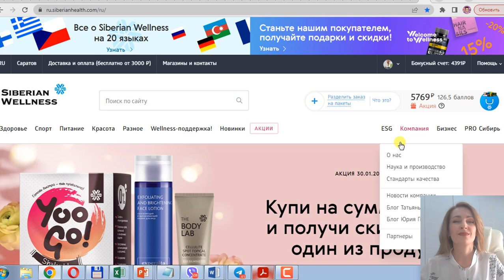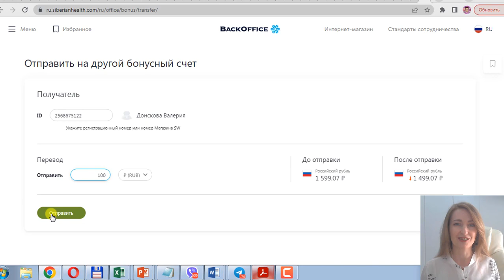Как вывести бонусы из личного кабинета Siberian Wellness